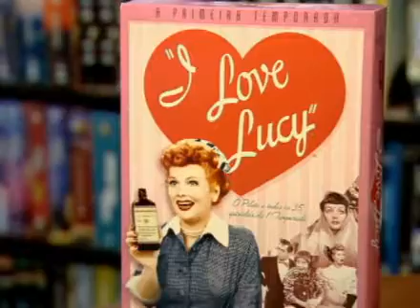Séries de TV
Por que as séries americanas fazem tanto sucesso? Fomos atrás da resposta!